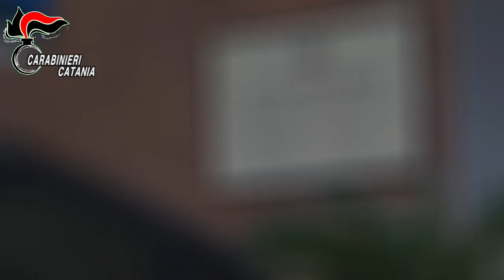Operazione "A Fossa": 11 arresti, 18 indagati per spaccio di droga nei paesi etnei